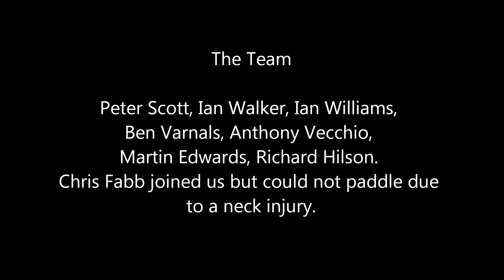Lower Tryweryn May 2017 Part 1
Nomad Kayak Club - Lower Tryweryn May 2017 Part 1